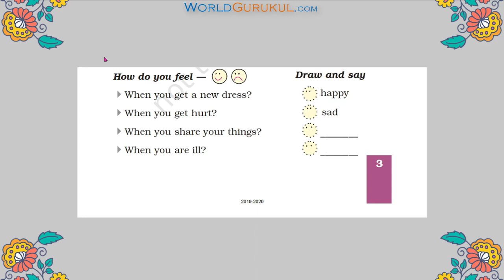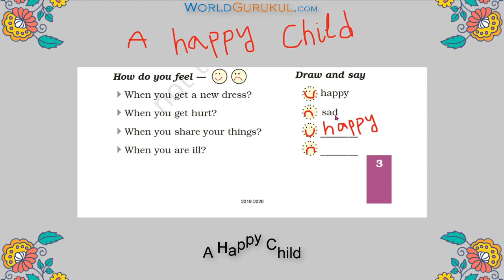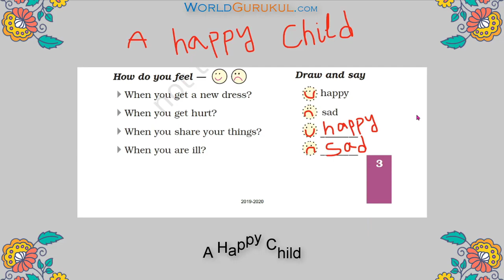Page 3b Happy Child Emotions Happy and Sad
Marigold - English for Class 1, Unit 1 - Child Emotions Happy and Sad
A Little girl is singing a song about her house, what she does and is always happy.

This lesson is going to tell about happy and sad emotions.
This song tells every child to play and be happy.
The child is going to learn various colors, and vocabulary

Song:
My house is red - a little house;
A happy child am I.
I laugh and play the whole day long,
I hardly ever cry.

I have a tree, a green, green tree,
To shade me from the sun;
And under it I often sit,
When all my play is done.

for Primary school - Class 1 English subject.

World Gurukul is an international school of education.
Learning is made easy for all and age is not a constraint but important is zeal for learning.
World Gurukul offers courses, content on
- Moral education, Moral Stories
- Nursery education
- online classes for nursery, primary, upper primary, under graduate, graduate and post graduate students.